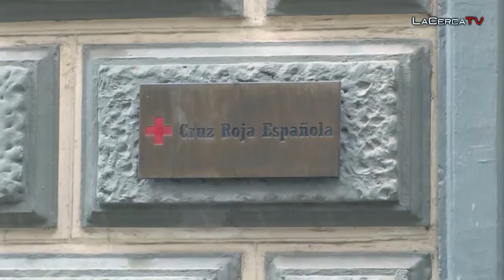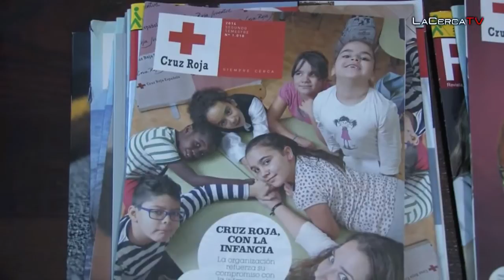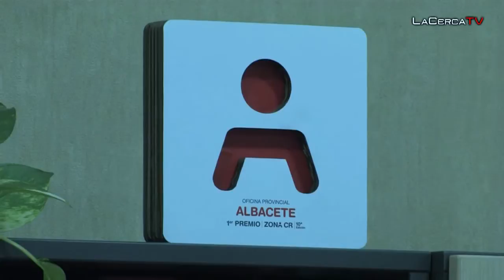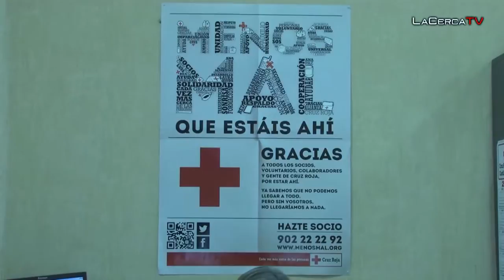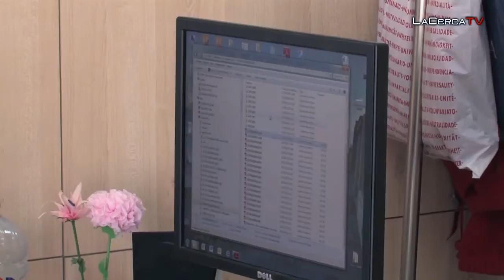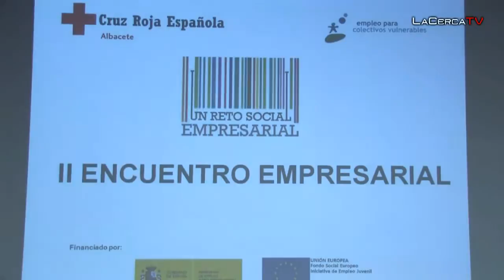Cruz Roja Albacete de nuevo en nuestro espacio Motivando Conciencias por el GivingTuesday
Cruz Roja Albacete nos explica en este especial de Motivando Conciencias las actividades que han realizado en este GivingTuesday, un movimiento global que quiere incentivar y multiplicar las buenas acciones de las personas. El objetivo es dedicar un día en todo el mundo a celebrar la acción de dar, ya sean alimentos, dinero, tiempo (voluntariado), objetos de segunda mano, etc.